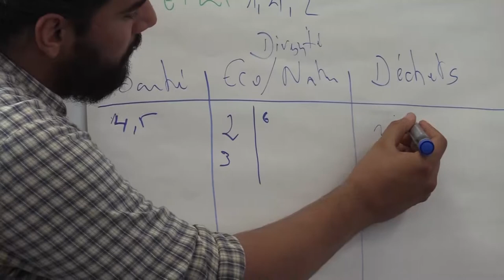Forum Jeunesse 2017-Atelier 4.2